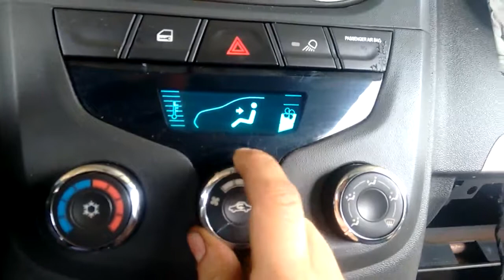Demonstrativo de funcionamento Montana 1.4 Flex 2015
AD Demolidora com mais um vídeo teste de funcionamento

Hoje Demonstrativo de funcionamento Montana 1.4 Flex 2015

Funcionando perfeitamente

** IMPORTANTE
A vibração que se escuta no vídeo por volta dos minutos 1:00 e 1:05 é por conta de o motor estar apoia pela girafa, preso a corrente.  É a girafa que vibra. O motor é zerado.
Agradecemos a compreensão

Anunciamos no mercado livre para melhor abrangência do publico e assim fazer amigos e clientes por todo Brasil

Entre em contato qualquer dúvida, estamos a disposição.